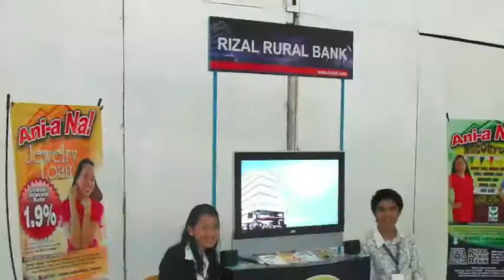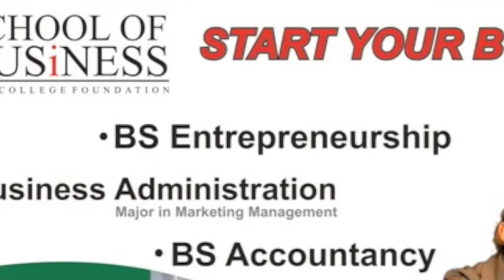DMC school of bizness AVP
DMC's School of Business offers the ff. programs: BS Entrepreneurship, BSBA Marketing Management & BS Accountancy